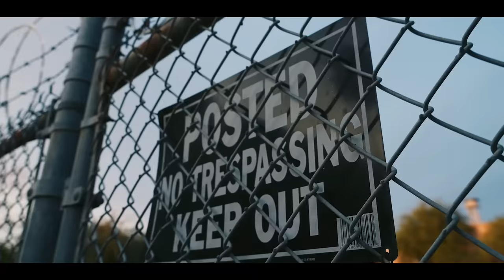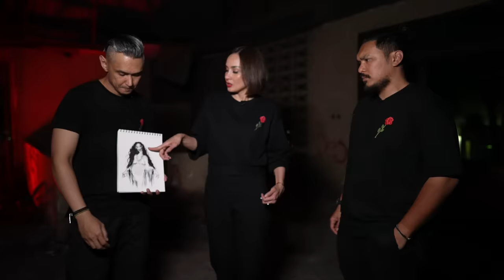Pasukan Kuntilanak – DMS [ Penelusuran ]